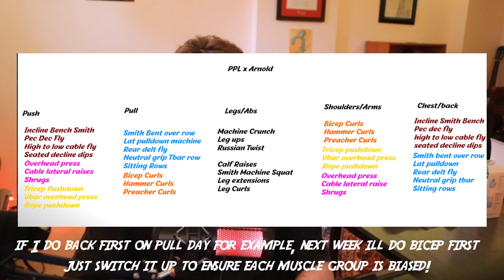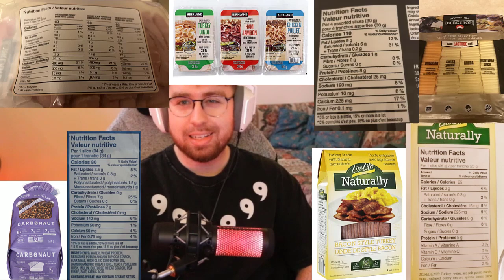My Fitness Journey | Diet & Workout Split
This video isn't intended to tell you what to do in the gym or what to eat! Its goal is to show you what I did, and if something resonates with you do it! But everyone is different, there is no one way to be successful in and outside the gym, do what fits your needs and schedule!